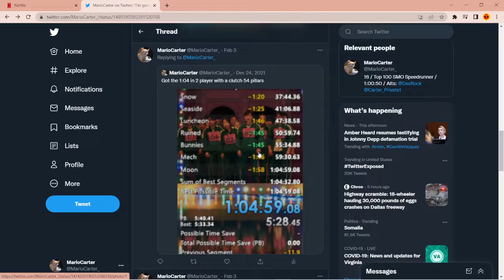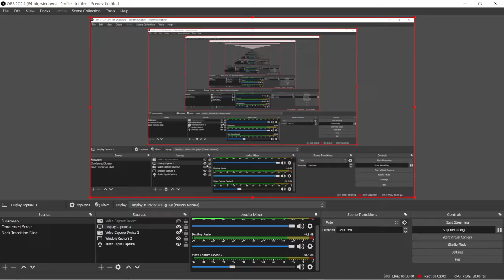Hi Me In 2 Years